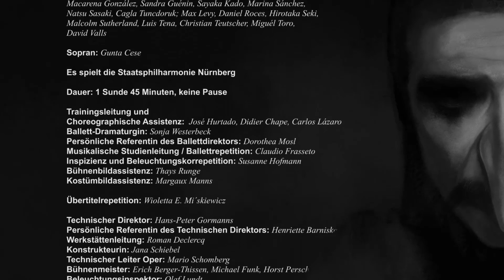Staatstheater Nürnberg Ballett ::: Goyo Montero's Cyrano (UA) ::: About Cyrano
Tanzstück von Goyo Montero

: Nach dem Drama von Edmond Rostand
: Musik von Jean-Philippe Rameau, Charles Ives und Owen Belton
: Uraufführung

„Cyrano de Bergerac“ nach dem Versdrama von Edmond Rostand zählt zu den großen Stoffen der Weltliteratur. Der Titelheld, der unerschrockene, freiheitsliebende Poet, leidet unter einem fatalen körperlichen Handicap, einer lächerlich großen Nase. Trotz rauer Schale von empfindsamem Gemüt, ist er unsterblich in seine schöne Cousine Roxane verliebt. Deren amouröses Interesse gilt jedoch Christian von Neuvillette, einem Gascogner Kadetten, attraktiv, aber von mäßiger Intelligenz. Cyranos Liebe zu Roxane reicht so weit, dass er dem dummen Nebenbuhler seine Worte leiht und sich zu dessen Ghostwriter macht, um seine Liebste glücklich zu sehen. Nachdem Christian im Krieg gefallen ist, verrät Cyrano Roxane weiterhin nicht die Wahrheit. Erst Jahre später kommt diese durch eine Verkettung von Zufällen ans Licht – doch dann ist es bereits zu spät …

Ausgehend von den Textquellen, stellt Goyo Montero seinen Cyrano als einen Mann vor, dem künstlerisches Ideal und Freiheits-liebe alles bedeuten – und letzten Endes sogar über die Liebe siegen. Ein innovatives Bühnenkonzept setzt das opulente Drama um den missgestalteten Geisteshelden eindrucksvoll in Szene.

Goyo Montero kreiert seinen „Cyrano“ zu Musik des Barockkomponisten Jean-Philippe Rameau. Im September 2014 begeht die Musikwelt den 250. Todestag von Rameau, in dessen Opern der Tanz eine zentrale Rolle einnimmt. Monteros Auswahl an Tanzstücken dieses wichtigsten französischen Ballettkomponisten des 18. Jahrhunderts bringt dem Publikum im Jubiläumsjahr den Facettenreichtum des Organisten, Musiktheoretikers und Universalkünstlers Rameau in Erinnerung.

: Choreographie und Inszenierung: Goyo Montero
: Bühne: Goyo Montero; Eva Adler
: Kostüme: Angelo Alberto; Goyo Montero
: Licht-Design: Olaf Lundt; Goyo Montero
: Bild- und Grafikdesign: Oliver Schuck